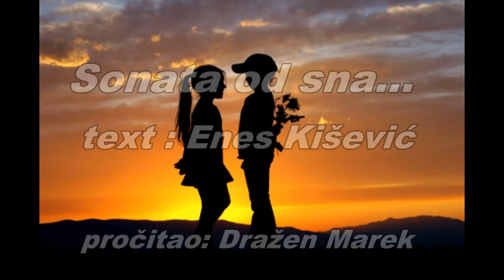Sonata od sna - Enes Kišević, (govori: Dražen Marek)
- Od čega žive oči tvoje
kad stalno iz njih isijava san?
A što bi dragulj dragane moje
dao da tako bar načas sja.

- Tvoje su oči u meni zašle,
taj sjaj nije od ljudi.
Svakoga jutra moje se lice
s tvojim očima budi.

- Ne sklanjaj pogled. Čega se bojiš?
Ljubavi zar te je strah?
Zacijeli riječi cjelovima,
s usana strgni mi dah.

- Čemu se smiješiš?
Obujmi me jače,
sva krv nek mi utrne!

- Kad zagrlim te ovako,
znaš li što ja vidim:
Dva križa koja se grle
a med njima diše
još nerođen Bog
prikovan poljupcima...

- A šta ako Boginja neka
pod usnom mojom sniva?

- Pod tvojom usnom sni violina
u violini pjesma, u pjesmi plod.
O kad me dodirnu usta tvoja:
harfa se boja prospe u svod.

- Prsti su tvoji vidre vedre
što se u igri tope.
Ćutiš li kako iz moga struka
iskaču antilope?

- O kad bi moglo uho čuti
tvoj dodir glazbo nijema,
napisao bih ti od sna sonatu,
al klavir tih dirki nema.

- Povedi me u kut svijeta
neki tih.
Da te ćutim. Da te dišem.
Da te snim.

- Što je život? Oka treptaj.
Tajna tajne.
Između dva otkucaja
srca stane.